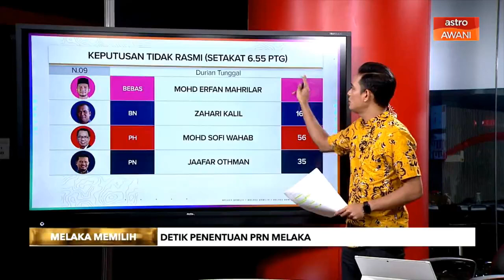PRN Melaka | Tidak rasmi Gadek (Kemas Kini)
Kami sudah terima keputusan tidak rasmi setakat 6.50 petang untuk N07 - Gadek. PH mendahului.